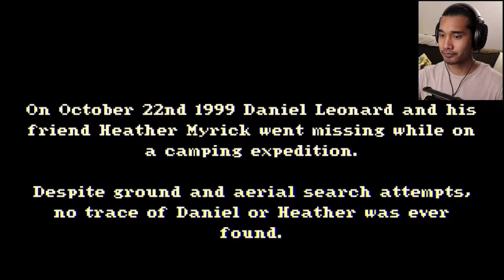I ALMOST WUSSED OUT AND DIDN'T PLAY | The House In The Woods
Once you click it, you're in it... Be prepared because it's a hell of a ride. There's no real threat in the game and the story is short and linear, but if the creator's goal was to make a game with a creepy atmosphere, then he surpassed expectations.

Wear headphones and don't watch this at night...

LOVE,
MZY